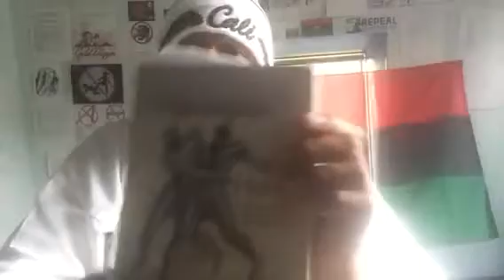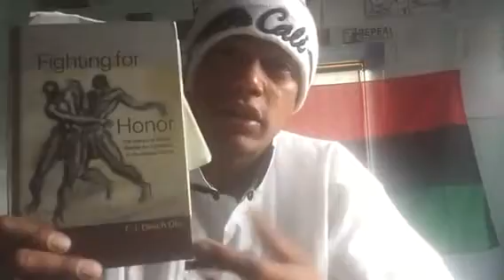Those that deny that I am the top martial artist and cheat are Hawk meat PART 2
Santa cruz inspired this video and it is full of subtle signs ( including street signs) of Scientific racism. Santa cruz is where liberals pretend to care about blk ppl, but only house ones and secret society ( aka super house ones) are TRULY Accepted. They attempted to sabotage my study by kissing butt, and I gave them good reviews at first to see the real them come out. They are as I expected regardless of stage of mind, state of mind, environmental factors, other biological facts etc. ( nature and nurture, philosophy and more).